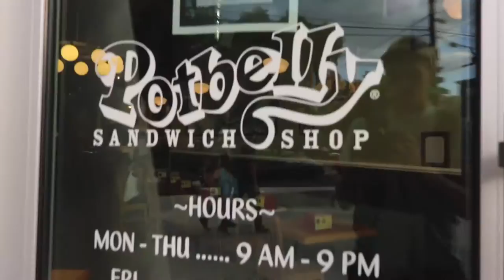NINJA CITY SQUIRREL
Music
DJ Quads - Back In Time